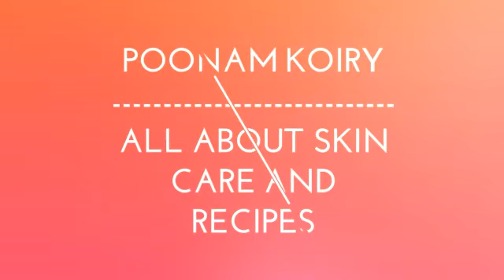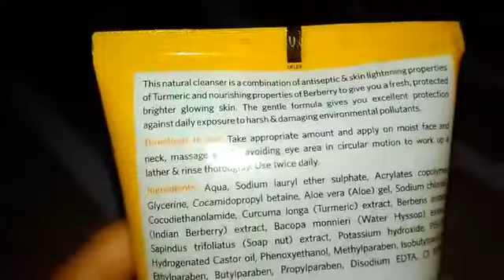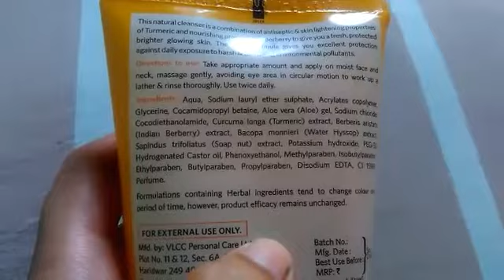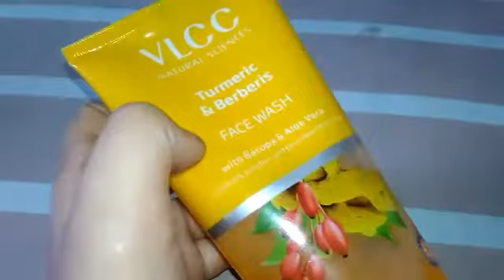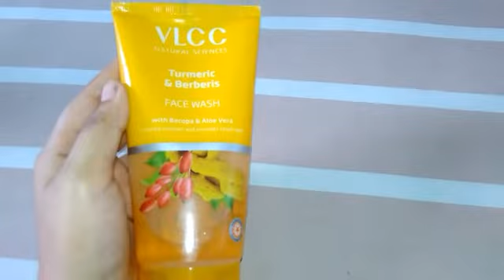VLCC Turmeric & Berberis Face Wash Review | For Pimple & Fair Complexion